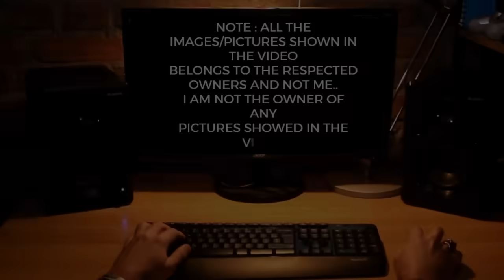TOP Defence Updates | Laser Prodtion AMCA & Tejas! | Tejas Mk2 NG Avionics | Turkey Blocked Apache!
TOP Defence Updates | Laser Prodtion AMCA & Tejas! | Tejas Mk2 NG Avionics | Turkey Blocked Apache! @YourKnowledgeShow665

🔴 YKS NEWS TODAY:

0:00 Intro

1. IAF Declares Nyoma Airbase Fully Operational — World’s Highest Fighter-Capable Airfield Boosts India’s LAC Readiness
2. Australia Joins India, Japan, and U.S. for Exercise Malabar 2025 in West Pacific
3. India, Vietnam Sign Defence Agreements to Boost Shipbuilding, Industry, and Submarine Rescue Cooperation
4. India, Israel Ink MoU to Co-Develop Next-Gen Air-Launched Missiles with Supersonic, EW Capabilities
5. RudraM-III: India’s Hypersonic SEAD Game-Changer
6. IAF Deploys AI Decision Tools to Revolutionize Command and Control
7. Turkey Blocks Airspace for Indian Army’s Apache Delivery Flight, Causing Major Delay
8. DRDO Invites Proposals for Next-Gen Stealth Antennas to Fuse Radar, EW, and Communication Systems
9. ADA Seeks Industry Partners to Fast-Track Tejas Mk2 Avionics Integration Ahead of 2025 Rollout
10. ADA Launches Tender for Laser-Based Optical Projection System to Revolutionize Fighter Jet Assembly